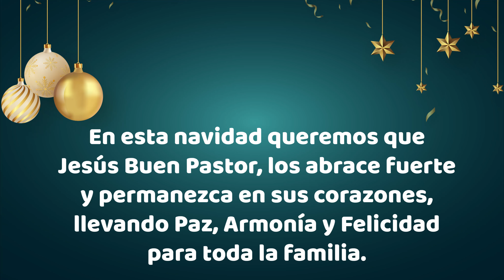Un regalo de navidad para tí ✨🙏🏻 Cuarto regalo - La o el acompañante